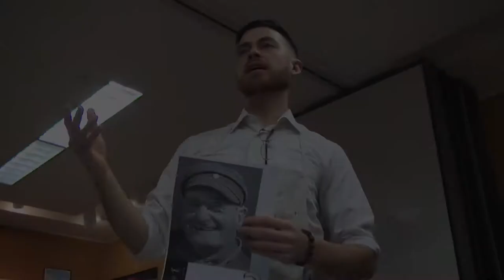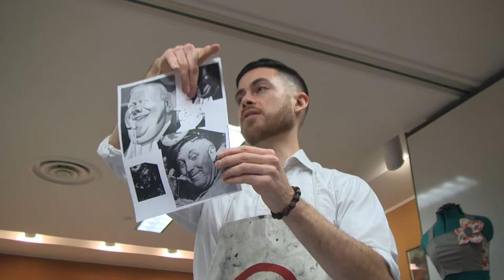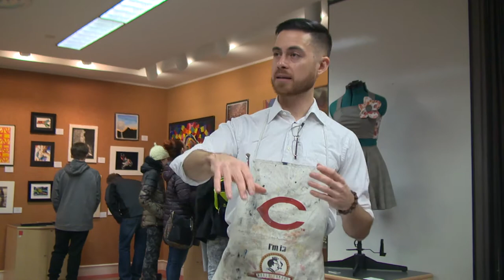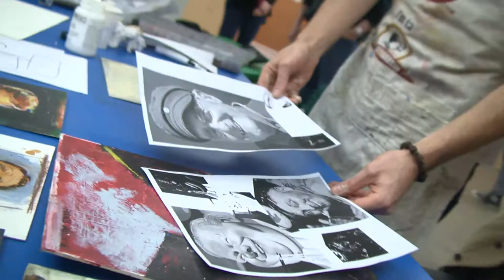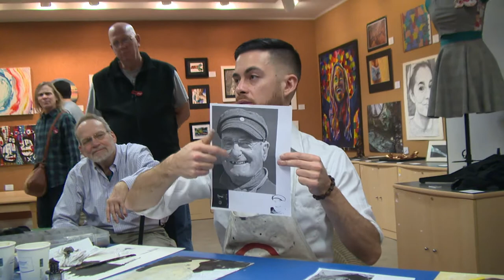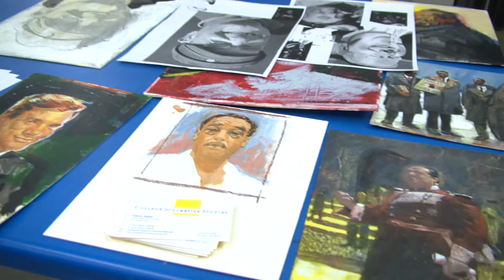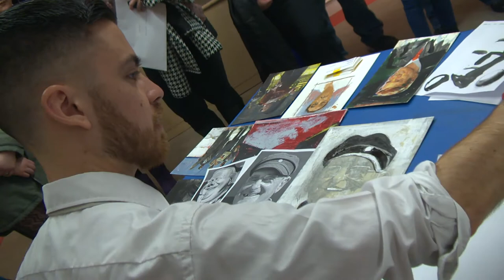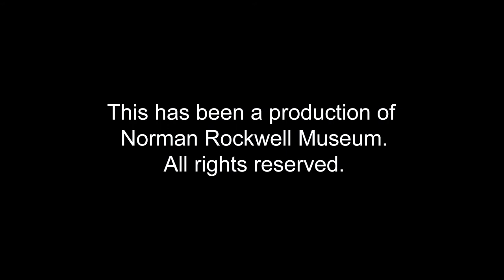Francis Vallejo art demo- Norman Rockwell Museum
Illustrator Francis Vallejo conducts a live art demo for students attending the 31st Annual Berkshire County High School Art Show at Norman Rockwell Museum on February 4, 2017.

Francis Vallejo is an award-winning, Detroit based, American artist whose works have been exhibited in major national publications, art galleries, and museums. Vallejo earned his Bachelor's degree from Ringling College of Art + Design in Sarasota, Florida, and has since created artwork for a host of notable clients including Candlewick Press, Snapple, VIBE, and Camelbak. He has shown in The Anchorage Museum, The Society of Illustrator's Museum of American Illustration, Gallery Nucleus, and Pixar studios. Vallejo recently debuted "Jazz Day," written by Roxane Orgill and published by Candlewick Press, winning the 2016 Boston Globe Horn Book award for best Picture Book. He is an Assistant Professor of Illustration at the College for Creative Studies. Vallejo's work can be characterized by traditional media experimentation with a heavy foot in classical picture making and draftsmanship.